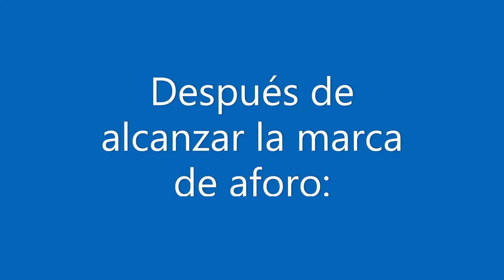Como se prepara y para que sirve el líquido de Turk?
Descripción del procedimiento para preparar el líquido de Turk y demostración de cómo se ven los leucocitos con dicho diluyente.
El líquido de Turk es una solución que es utilizada para el recuento de leucocitos en líquidos orgánicos, como lo son el líquido sinovial, cefalorraquídeo, pleural, etc., y su mecanismo de acción se basa en la lisis de eritrocitos y la tinción del núcleo de los leucocitos.